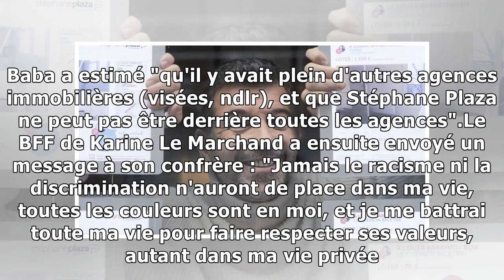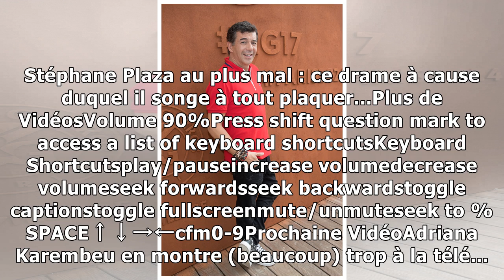TPMP : Stéphane Plaza réagit à la polémique raciste !